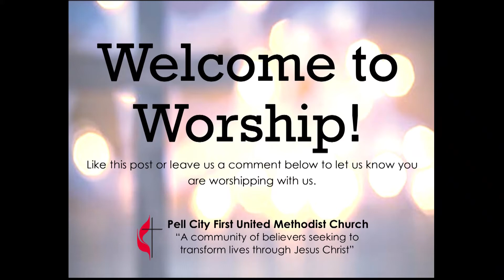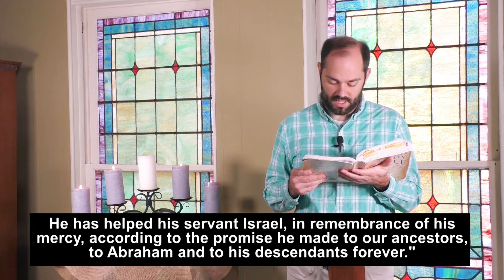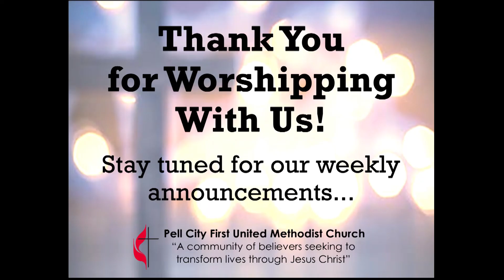"Close to Home" Week 4 (12.19.21 Online Worship)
"Close to Home" Advent Sermon Series: Week 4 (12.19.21 Online Worship)